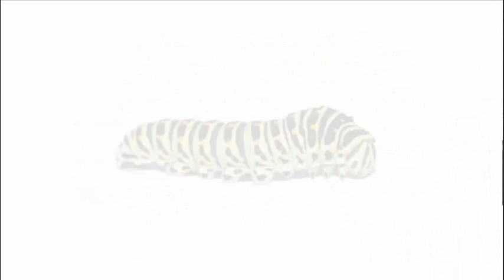Are Bugs Creepy Crawling Crawlers ✔ JANXEN - BUGCOMPLEX 1.0 (live synthpop) Bug Complex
My 9th song... LIVE PLAYED - music rights JANXEN

Song info: When developing this song, the arpeggio sounds of my Virus Synthesizer started to sound like something is crawling, like creepy bugs ... so the idea for a song about those sweet creepy crawlers, the bugs, developed very quickly. Finishing the song and the video of the song bug complex wasn't hard to finish after that!

Studio Setup:
- Dave Smith Instruments Evolver Mono
- Korg Kaoss Pad KP 3 DJ effect controller
- TC Helicon VoiceTone Synth
and computer, mixer, studio stuff, Laserworld EL 60G green laser and tech gadgets!

Song title: JANXEN - BUGCOMPLEX 1.0 | Korg Electribe EMX, Virus Ti2, Roland Juno Stage, Dave Smith Evolver Mono, Korg Kaoss Pad, Moog Little Phatty 2, Dave Smith Mopho, Future Retro Revolution R2, Roland Gaia, Bugcomplex, Bugs Complex, Little Crawlers, Crawling Bug, Creepy Crawlers, Bug Complex

My music is inspired by Depeche Mode, Jean-Michel Jarre, AIR, Kraftwerk, U2, Björk, Enya, Vangelis, Gary Numan, Pet Shop Boys, Mike Oldfield, Duran Duran, 80s music!